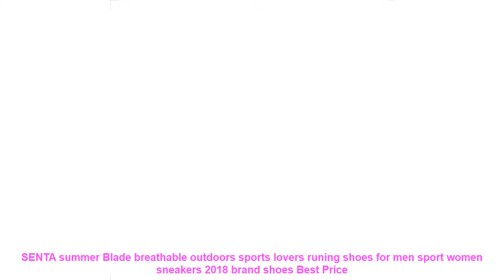SENTA summer Blade breathable outdoors sports lovers runing shoes for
- Cheap SENTA summer Blade breathable outdoors sports lovers runing shoes for men sport women sneakers 2018 brand shoes Best Offers with FREE Worldwide Shipping

Others RunningShoes Products

• Onemix men running shoes warm autumn winter leather shoes reflective male athletic shoes outdoor sport sneakers in white shoes =

• 2017 Spring sport sale men's running shoes pu couples shoes couples lovers outdoor sneakers breathable walking lace up unisex =

• New Children shoes boys sneakers girls sport shoes size 27-37 child leisure trainers casual breathable kids running shoe 3 color =

• RAX 2017 New Women Breathable Running shoes Lightweight Sneakers Men Sport Shoes Zapatos De Hombre Athletic Sneakers =

• ONEMIX Men Air Running Shoes for Women Breathable Mesh Walking Sneakers Athletic Outdoor Sports Training Shoes =

Similar Men's  Running Shoes Youtube Videos :

• EASY BIG Flashing Children Casual Shoes Breathable Sneakers Sport Led Luminous Lighted Shoes for Kids Running Girls Flats CS0001 =
• 2017 Summer New sport running Shoes Men Air Mesh Super Light sneakers Comfortable Breathable Non-slip Male lace up walking shoes =